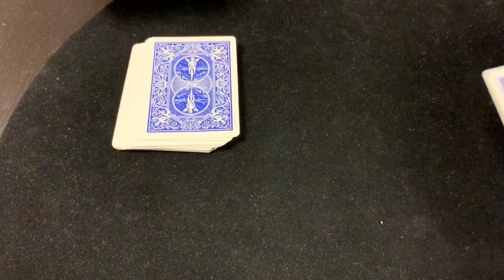Coincidental Aces - Tiffany Magician - Day 134 - 365 Challenge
Do you believe in coincidence?  In this video Tiffany will convince you that coincidence is an actual real thing.